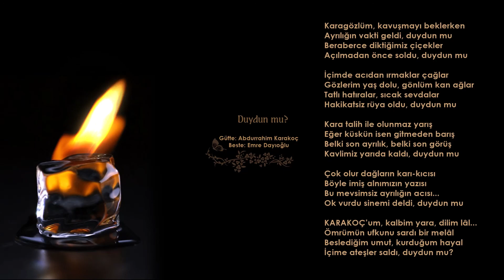Uğur Önür - Duydun mu (Abdurrahim Karakoç)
Söz : Abdurrahim Karakoç
Bağlama, ritim, kemane, bas, vokal : Uğur Önür

Karagözlüm, kavuşmayı beklerken
Ayrılığın vakti geldi, duydun mu
Beraberce diktiğimiz çiçekler
Açılmadan önce soldu, duydun mu

İçimde acıdan ırmaklar çağlar
Gözlerim yaş dolu, gönlüm kan ağlar
Tatlı hatıralar, sıcak sevdalar
Hakikatsiz rüya oldu, duydun mu

Kara talih ile olunmaz yarış
Eğer küskün isen gitmeden barış
Belki son ayrılık, belki son görüş
Kavlimiz yarıda kaldı, duydun mu

Çok olur dağların karı-kıcısı
Böyle imiş alnımızın yazısı
Bu mevsimsiz ayrılığın acısı...
Ok vurdu sinemi deldi, duydun mu

KARAKOÇ’um, kalbim yara, dilim lâl...
Ömrümün ufkunu sardı bir melâl
Beslediğim umut, kurduğum hayal
İçime ateşler saldı, duydun mu?